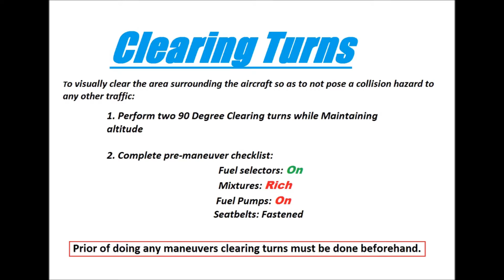Clearing Turns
Mutli Engine Maneuvers
Credits: Wesley Brady